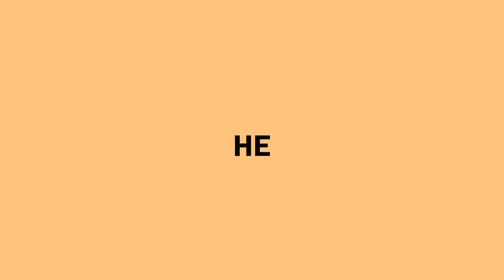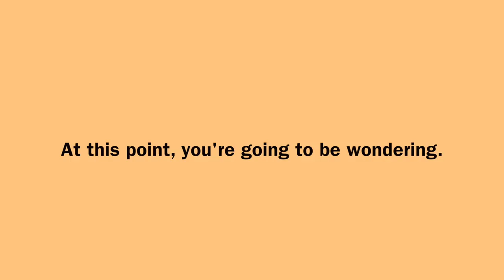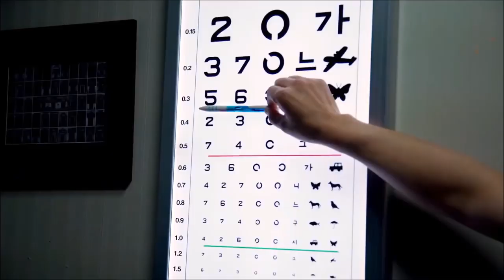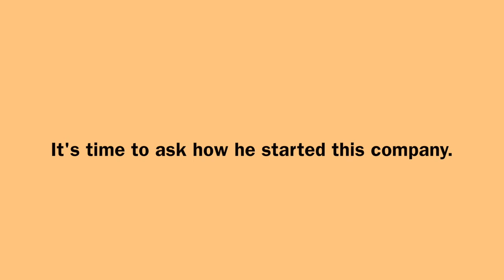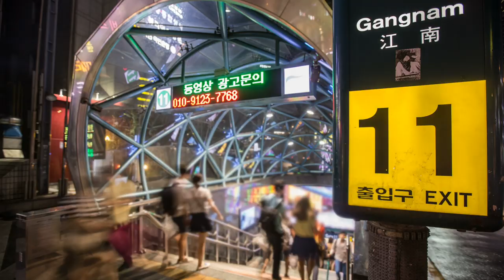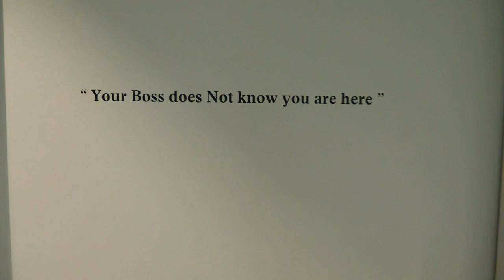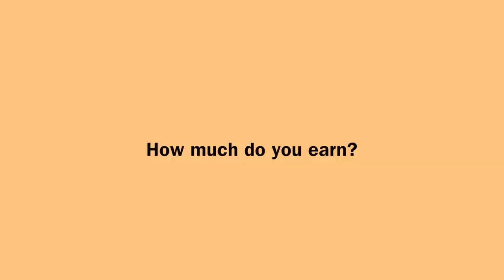HOW TO MAKE LOTS OF MONEY IN KOREA! $$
About this series: Are you curious about how ordinary people live in South Korea? I meet different people and live his/her life for a day.

About this episode: Do you want to become a successful entrepreneur in South Korea? Do you want to have a dream office in the center of Seoul, Gangnam? How to start a business in Korea? We talk about his effort behind his success, tax & fund, etc. Tony Medina, CEO of Seoul Guide Medical shares how he started his own company and his secret tips!

! ! ! NEW VIDEOS & LIVE STREAM EVERY WEEK ! ! !

👭 You can add subtitles in your language!

→ Main Camera
→ Main Lens
→ Vlog Camera 1
→ Vlog Camera 2

→ Let's Do It This Way - Gerhard Feng
→ And the End - Bonn Fields
→ Head Trip - Raymond Grouse
→ When Someday Came - Stefan Belrose
→ Painting the World - Raymond Grouse
→ Did He Ever - Clarence Reed
→ Quiche for Two - Raymond Grouse
→ Glimmering Fields - Bonn Fields
→ Summer Again - Bonn Fields
→ A Refreshing Change - Claude Signet
→ Sunshine Strut - Mike Franklyn